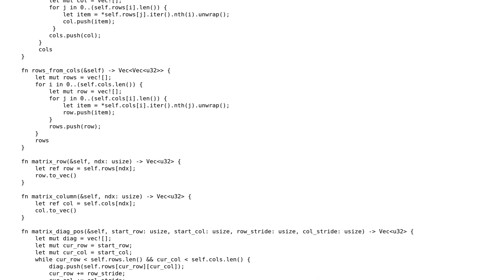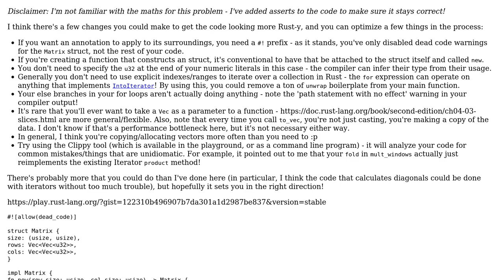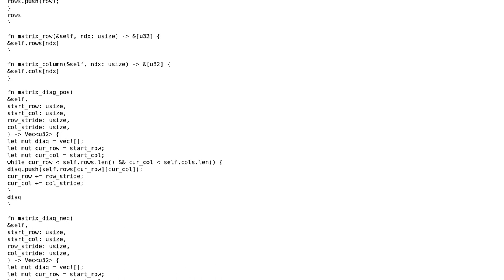Project Euler Problem 11 in Rust: largest product of consecutive elements of 20x20 grid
Code Review: Project Euler Problem 11 in Rust: largest product of consecutive elements of 20x20 grid

With thanks & praise to God, and with thanks to the many people who have made this project possible! | Content (except music & images) licensed under CC BY-SA | Music | Images & others | With thanks to user stevensonmt user Phrancis user Joe Clay user Francis Gagne and the Stack Exchange Network Trademarks are property of their respective owners. You are responsible for your own actions.